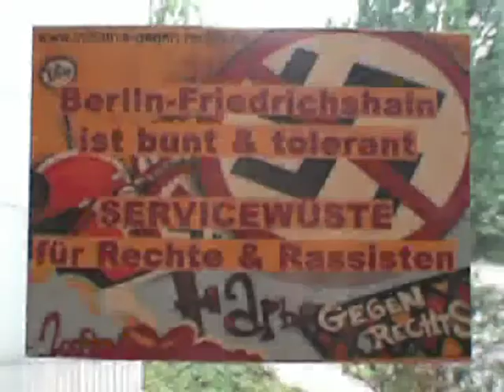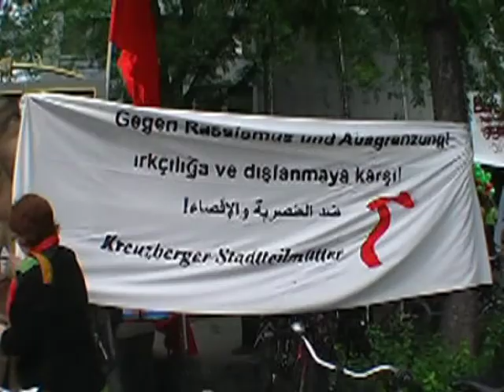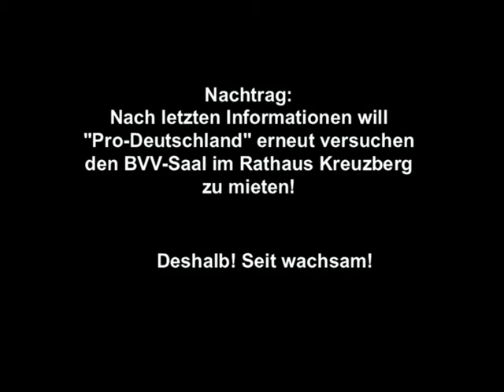Demo gegen den Pro-deutschlandauftritt im Rathaus Kreuzberg vom30.6.2011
Das Bezirksamt Kreuzberg war gerichtlich dazu verpflichtet den Rechtspopulisten von "Pro-Deutschland" den BVV-Saal für eine Sitzung am
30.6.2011 zu überlassen! In den Nutzungsbedingungen wurde aber festgelegt dass das Rathaus nur über den Haupteingang zu betreten ist. Alle Nebeneingänge wurden verschlossen. Es gelang dadurch den Zutritt für"Pro-Deutschland" ins Rathaus durch eine blockade des Eingangs zu verhindern!
Im Rathaus belegten Parteien und Vereine die Flure. Der Zugang zum BVV-Saal wurde blockiert! Die Polizei versuchte erst  den Weg für die Pro-Deutschler freizumachen,da dies nicht erfolgreich war zog sich die Polizei dann zurück. Im Hof des Rathauses und in den umliegenden Straßen
jede Menge Polizei.Alte Bekannte vom Staatsschutz waren auch vor Ort.
Vor die Wahl gestellt die Polizei oder einen von "Pro-Deutschland" gestellten Sicherheitsdienst im Rathaus zu haben entschied sich das Bezirksamt dafür einen eigenen Sicherheitsdienst zu beauftragen.